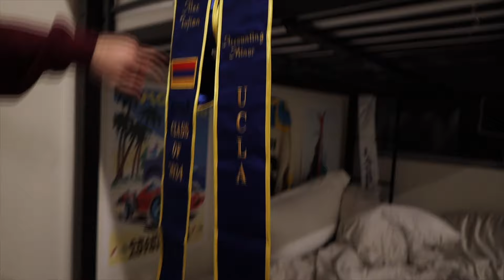Inside UCLA's Undie Run *POV*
Comment if you go to UCLA 🎓🐻